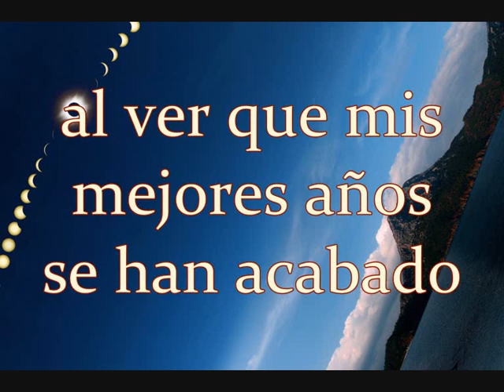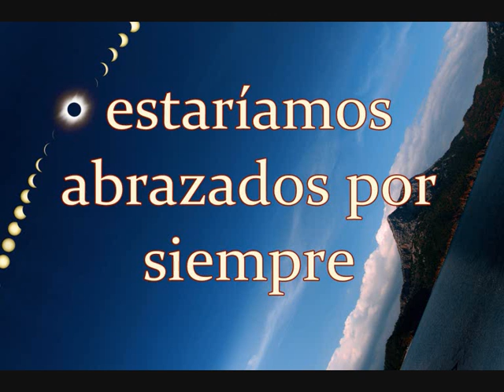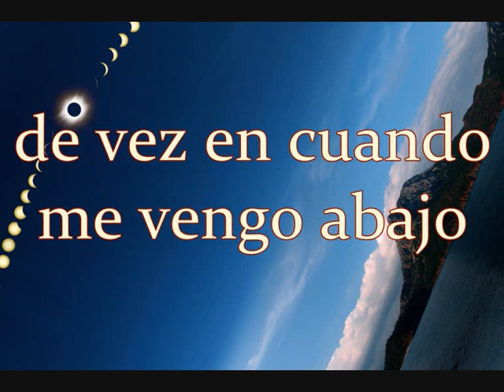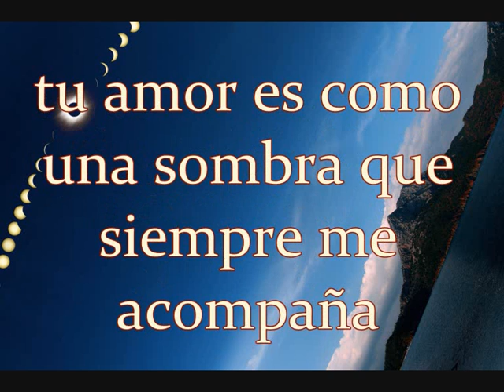Glee - Total eclipse of the heart (letra en español)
+Pedido por: NatalieTML
-Artista original: Bonnie Tyler
Lyrics:

(Turn around) every now and then I get a little bit lonely and you're never coming round
(Turn around) every now and then I get a little bit tired of listening to the sound of my tears
(Turn around) every now and then I get a little bit nervous that the best of all the years have gone by
(Turn around) every now and then I get a little bit terrified and then I see the look in your eyes

(Turn around, bright eyes) Every now and then I fall apart

And I need you now tonight and I need you more than ever
And if you only hold me tight We'll be holding on forever
And we'll only be making it right 'cause we'll never be wrong
Together we can take it to the end of the line
Your love is like a shadow on me all of the time (all of the time)
I don't know what to do and I'm always in the dark
We're living in a powder keg and giving off sparks
I really need you tonight, forever's gonna start tonight
Forever's gonna start tonight

Once upon a time I was falling in love, but now I'm only falling apart
There's nothing I can do... a total eclipse of the heart
Once upon a time there was light in my life, but now there's only love in the dark
Nothing I can say... a total eclipse of the heart

And if you'll only hold me tight
We'll be holding on forever
And we'll only be making it right
Cause we'll never be wrong together
We can take it to the end of the line
I don't know what to do, I'm always in the dark

Once upon a time I was falling in love
But now I'm only falling apart
Nothing I can do
A total eclipse of the heart
Turn around, bright eyes